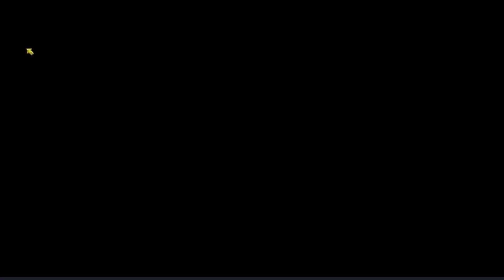ROAD TO PHOENIX!! - #13 - Fallout: Sonora - English Translation - Nipplez Plays Live! - Gustavo Frin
Many robbers block the path to Pheonixon! Will Gustavo be able to defeat the pain in my assholes that block his path? I like Fallout; I like saex! Nice to meet you! Today, we are playing Fallout: Sonora, a special standalone game created in the Fallout 2 Engine. Fallout: Sonora was created by BlackDesigner. I want to give a special shoutout to his awesome work and his incredible play tester team, The Nevada Band (Sorry, I butchered this name in the video haha)

To install and play, you have two options:
1.1 -- Use google chrome (For language translation)
1.3 -- (Optional) On same page, download Dayglow Expansion (Required for English Version)

2. Extended, Updated Edition w/ DLC included:
2.1 -- Download version 1.13: